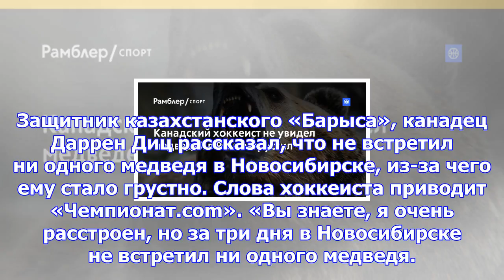Канадский хоккеист не увидел медведей в рф и загрустил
Защитник казахстанского «Барыса», канадец Даррен Диц рассказал, что не встретил ни одного медведя в ...